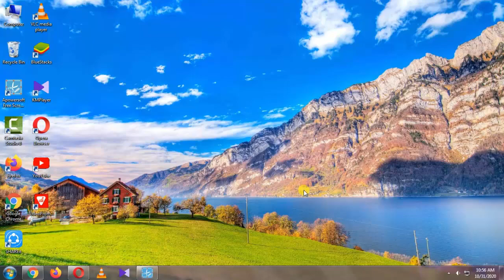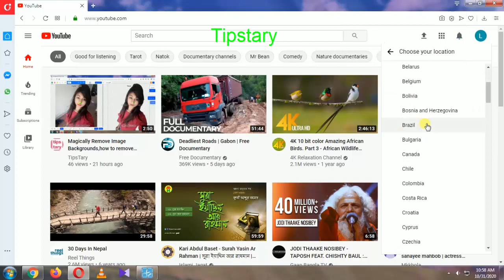How to change youtube location on pc | youtube channel country setting bangla | Country Selection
how to change youtube location on pc | youtube channel country setting bangla | Country Selection for YouTube

youtube channel location

ইউটিউব চ্যানেলে মনিটাইজেশন পেতে কোন দেশ নির্ধারণ করবেন? | Country Selection for YouTube Monetization